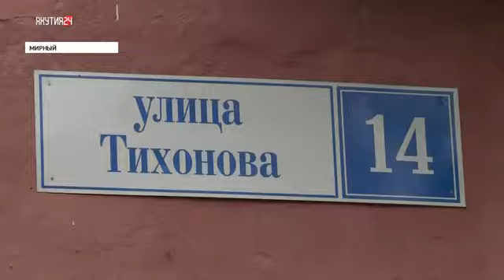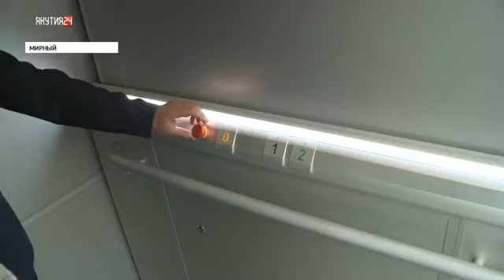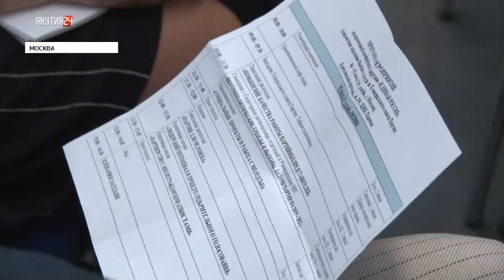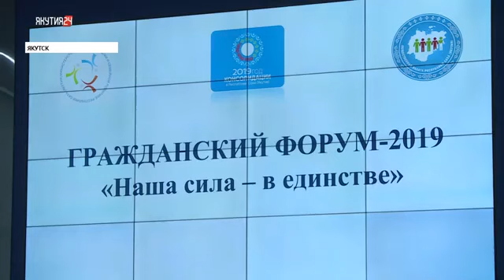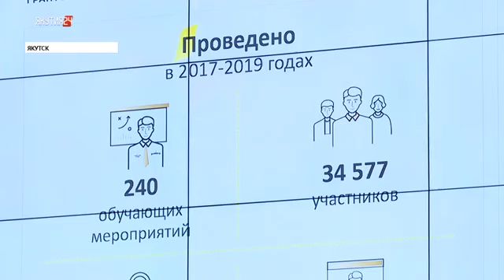Итоги дня 05 июля 2019 года Информационная программа «Якутия 24»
Смотрите на 18 минуте эфирного времени программы "Якутия 24" сюжет с открытия первого  в республике спортивного зала для адаптивных видов спорта, профинансированного Целевым фондом будущих поколений за счет средств АК "АЛРОСА" (ПАО)